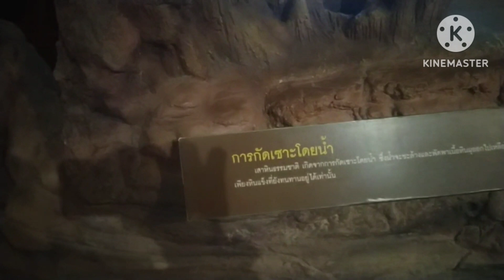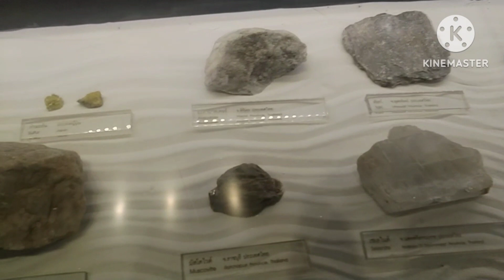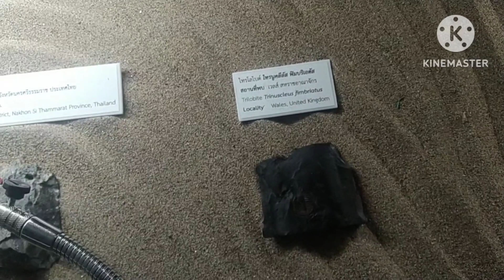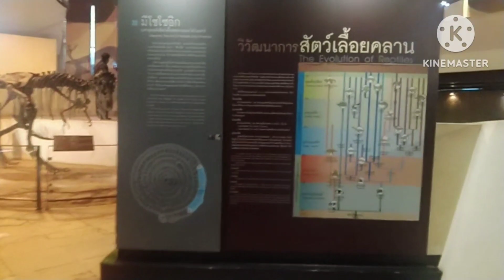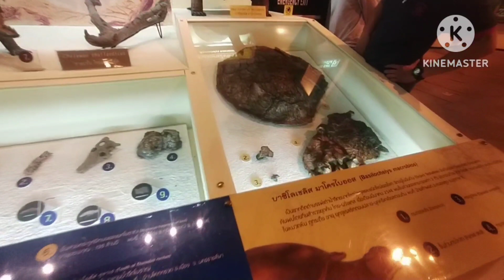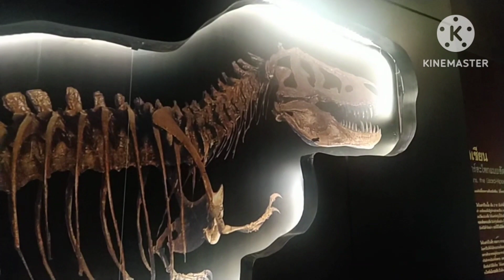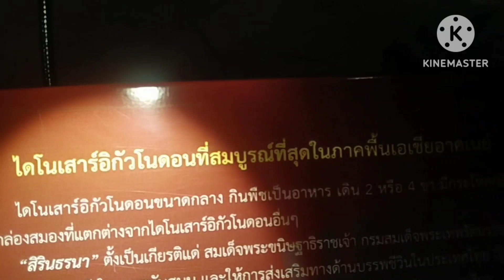พิพิธภัณฑ์ไดโนเสาร์ สิรินธร_museum อ.สหัสขันธ์ จ.กาฬสินธุ์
ขอบพระคุณทุกท่านที่ติดตามรับชมครับผม